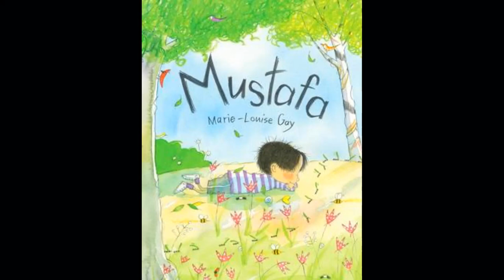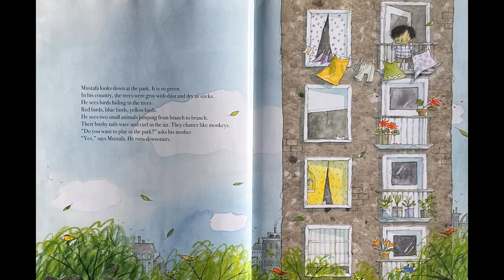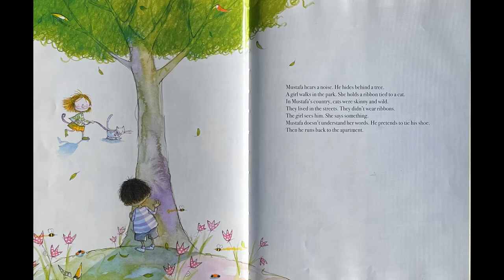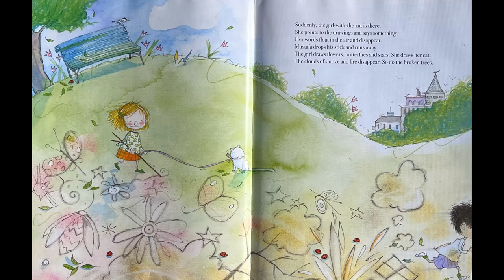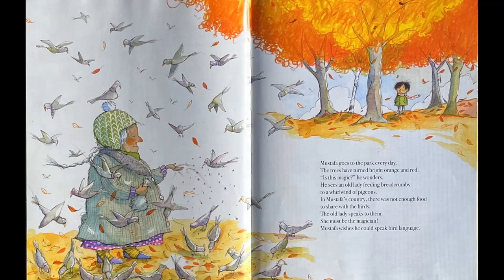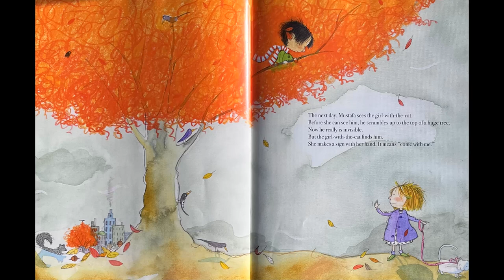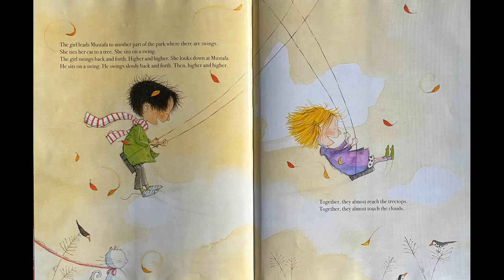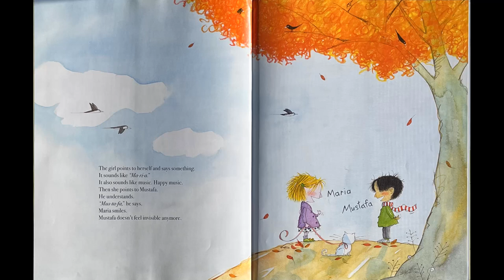STORYTIME- Mustafa -READ ALOUD Stories For Children!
Mustafa
By Marie-Louise Gay

Mustafa and his family traveled a long way to reach their new home. Some nights Mustafa dreams about the country he used to live in, and he wakes up not knowing where he is. Then his mother takes him out to the balcony to see the moon — the same moon as in their old country. In the park, Mustafa sees ants and caterpillars and bees — they are the same, too. He encounters a “girl-with-a-cat,” who says something in a language that he can’t understand. He watches an old lady feeding birds and other children playing, but he is always looking in from the outside and he feels that he is invisible. But one day, the girl-with-the-cat beckons to him, and Mustafa begins to become part of his new world.